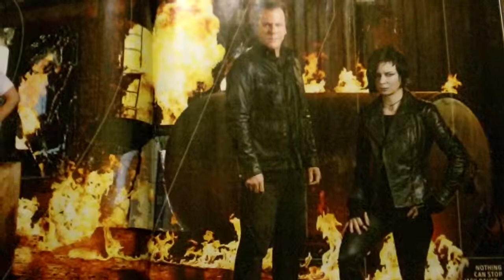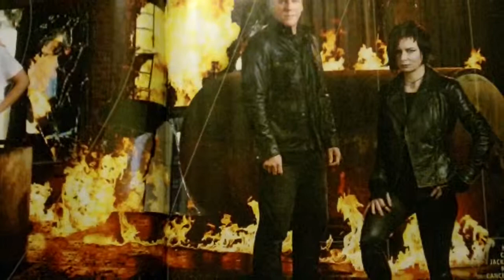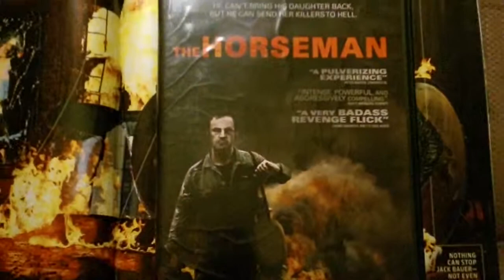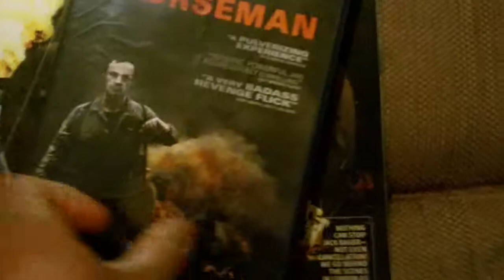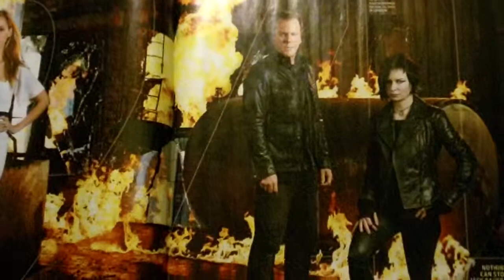My Favorite Vigilante Movie For Falagar517